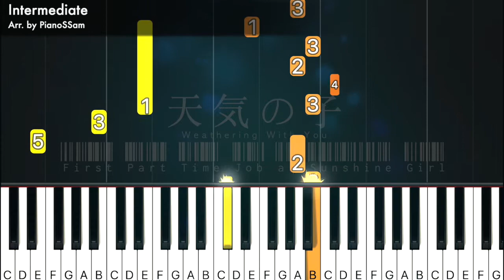[Intermediate] First part time job as Sunshine girl - 天気の子 Weathering with You | Piano Tutorial